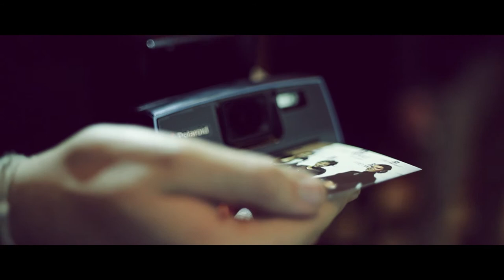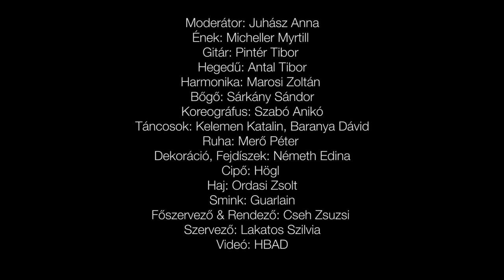FREYWILLE on the Catwalk - by FREYWILLE Budapest, Hungary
Our beautiful jewellery was the star on the catwalk at our event in Budapest this autumn...